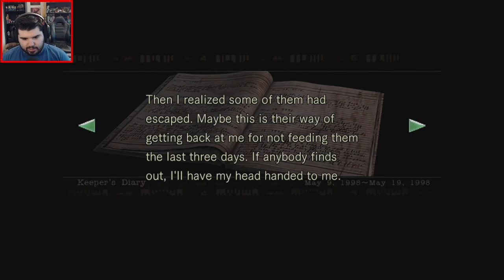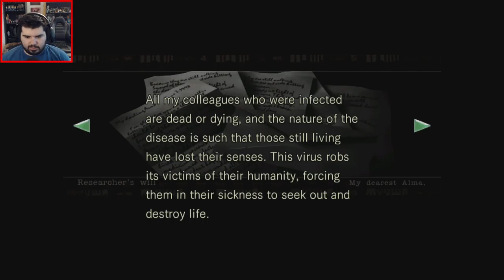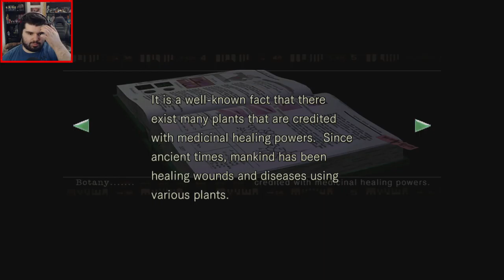WHAT'S IN THE BOX? - Resident Evil #3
Failing to save allies, fighting giant snakes, and killing some zombies.